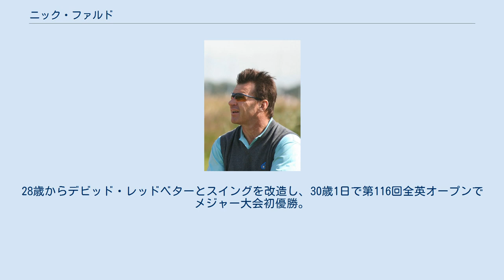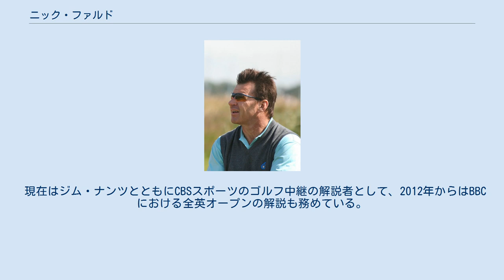ニック・ファルド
ウェリン・ガーデン・シティ出身の人物
サー・ニック・アレクサンダー・ファルド MBE（Nick Faldo, 1957年7月18日 - ）は、イングランド・ハートフォードシャー州ウェリン・ガーデン・シティ出身のプロゴルファーである。
非常に安定感のある選手で、マスターズと全英オープンにそれぞれ3勝を挙げ、メジャー大会「6勝」を記録した名選手である。
世界ランキング1位にも通算「97週」在位した。
ヨーロピアンツアーで30勝、アメリカPGAツアーで9勝、国際試合で4勝を挙げる（全英オープンは欧州ツアーとアメリカPGAツアーの両方で優勝回数に数えるため、ファルドの場合は3度の全英優勝が重複記録になる。したがって、生涯通算で40勝を挙げたことになる）。
 1976年にプロ入り。
1977年に「スコール・ラガー・インディビジュアル」の大会でプロ初優勝。
28歳からデビッド・レッドベターとスイングを改造し、30歳1日で第116回全英オープンでメジャー大会初優勝。
霧と風の最終日は首位と1打差の2位スタートして、全18ホールでパーを拾い続ける我慢のゴルフを展開したところ、一時リードを3打差まで広げていた首位のポール・エイジンガーが後半失速して最後の2ホールで連続ボギーを叩いてしまい、ファルドが1打差で逆転勝利した。
1989年と1990年のマスターズ（第53、54回大会）では、2年連続でプレイオフを11番ホールで決着させて、大会2連覇を達成した。
マスターズでの大会連覇記録は、1965年と1966年を連続制覇したジャック・ニクラス以来史上2人目の偉業となった。
1990年にはセント・アンドルーズにあるR&Aゴルフクラブの「オールド・コース」で開かれた第119回全英オープンでも優勝し、メジャー大会で年間2冠を獲得。
この時の優勝スコアは 18 アンダーパー（-18, 270ストローク）で、10年後の2000年にタイガー・ウッズによって破られるまで（-19, 269ストローク）オールド・コースの最少スコア優勝記録であった。
1992年の第121回全英オープンでは2日目に首位に立ち、最終日は2位に4打差でスタート後、一時は逆に2打リードされる展開となったが、15番ホールで本人曰く「生涯最高のショット」（第2打、5番アイアンでのハーフショット）を放ってバーディ、17番ホールでもバーディを奪ってジョン・クックと首位に並び、18番ホールでクックがボギーを叩いての再逆転劇で、2年ぶり3度目の優勝を達成した。
開催コースは初優勝時の1987年と同じミュアフィールドのコースだった。
 1996年4月14日、ニック・ファルドは第60回マスターズ・トーナメントの最終ラウンドをグレグ・ノーマンと一緒に回ることになった。
（注：会場のオーガスタ・ナショナル・ゴルフクラブはパー72のコースである）。
スタート時点で、首位のノーマンはファルドに6打差をつけていたが、最終日に悲惨な崩壊状態に陥る。
この日のノーマンは78（6オーバー）をたたき、67（5アンダー）で回ったファルドに大逆転負けを喫してしまい、ファルドは6年ぶり3度目の優勝を飾った。
（最終成績：ファルド -12, 276ストローク／ノーマン -7, 281ストローク）さすがのファルドも、この優勝には複雑な気持ちを隠せず、素直に喜べるものではなかった。
翌1997年のマスターズ・トーナメントで、大会前年優勝者のファルドは第1ラウンドを当時21歳のタイガー・ウッズと一緒に回る。
マスターズの伝統の1つとして、大会前年優勝者と前年度の全米アマチュア選手権優勝者が予選ラウンドを一緒に回る慣習があり、ウッズは前年度の全米アマチュア選手権優勝者の資格で出場していた。
ファルドは若きウッズの勢いにのまれ、大会2日目で予選落ちに終わり、最終日には「21歳3ヶ月」の最年少優勝者となったウッズにグリーン・ジャケットを着せることになった。
1997年、ファルドはセベ・バレステロスと一緒に世界ゴルフ殿堂入りを果たしている。
 ファルドは2007年7月18日に50歳を迎え、ヨーロピアンシニアツアーに参戦を開始した。
2008年のライダーカップでは、ファルドがヨーロッパ選抜代表チームのキャプテンを務めた。
 現在はジム・ナンツとともにCBSスポーツのゴルフ中継の解説者として、2012年からはBBCにおける全英オープンの解説も務めている。
 国...